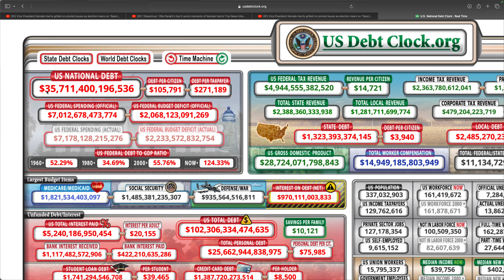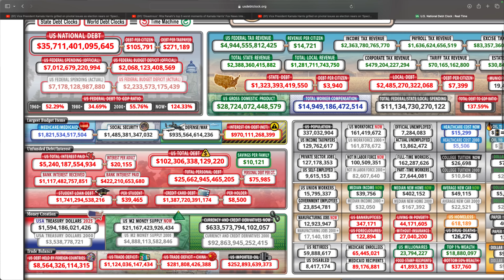Fox News Dropped the Ball: I Want to Interview Kamala Harris After Watching This!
Become a Member and get early access to original shows, documentaries, and films, plus exclusive podcast episodes and past live streams. Your support helps us create impactful, faith-driven content. Join now and be part of the mission: